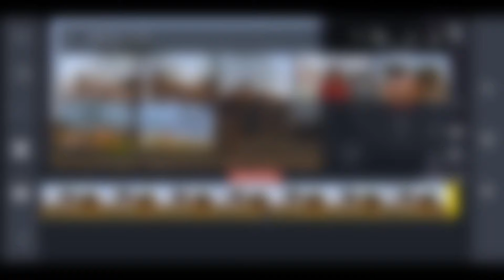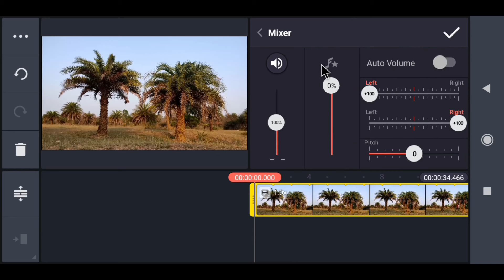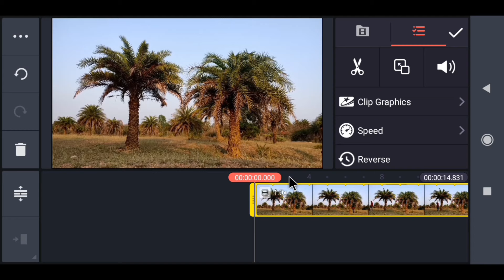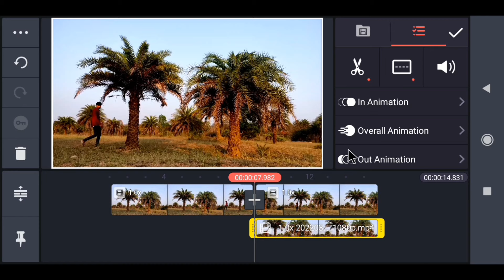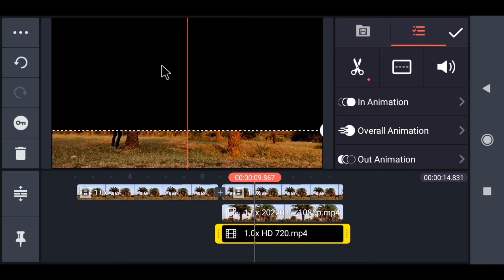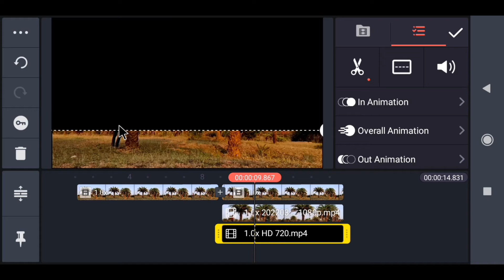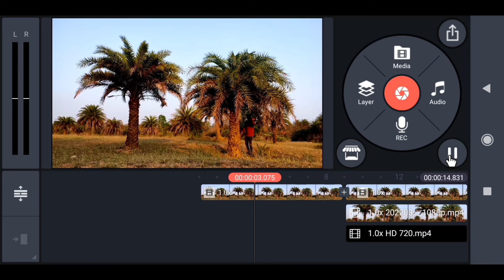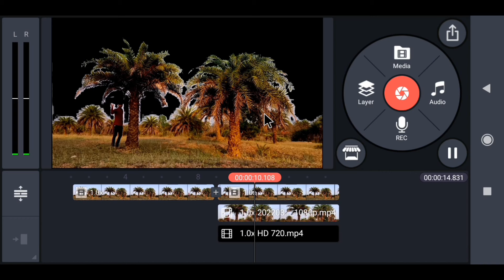Tree Crossing Editing Kaise Banaye || How To Editing Tree Crossing Video | Pahadi wala Vlogs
Hello Doston👬🙏
     Mera naam hai Kanchan aur main aap sabhi ko bahut bahut swagat karta hun aapke  aur hamare YouTube channel Kanchan Ka Editing main

👉INSTAGRAM ID FOLLOW KARLO 🙏

MY QUERIES 👇

tree crossing video Kaise banaen
tree crossing editing video Kaise banaen, how to edit tree crossing video, tree life, tree planting,